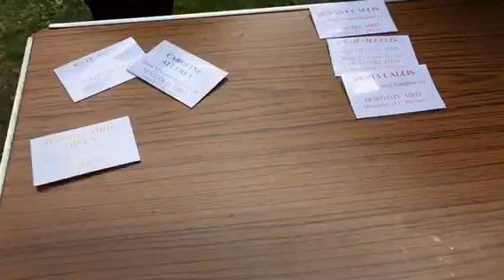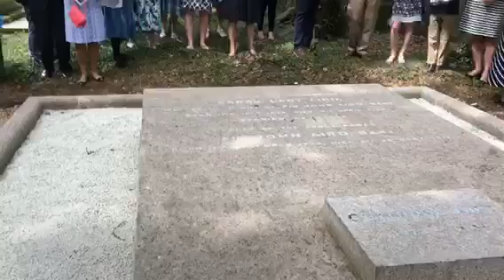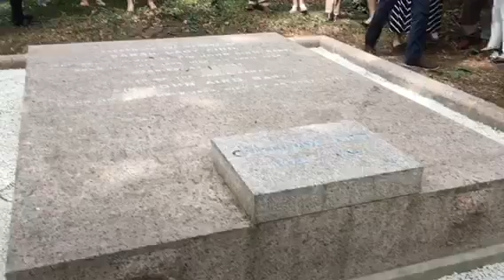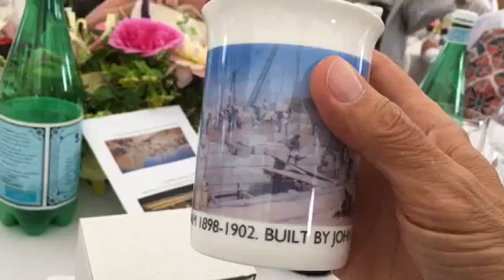Honouring our Ancestors -part 2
Ceremony around the Grave, a grave stone made of Granite from Assuan Egypt, a fitting symbol for Sir John 1st Baronet whose greatest achievement was Reg building of the original Assuan Dam.